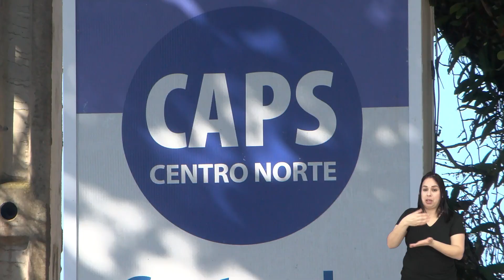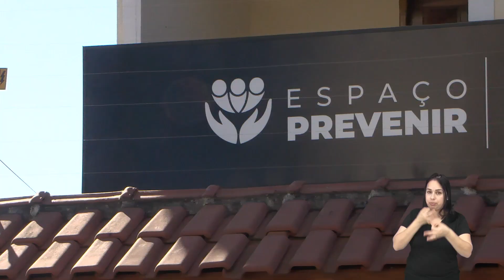"ESPAÇO PREVENIR" ACOMPANHA E APOIA DEPENDENTES QUÍMICOS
FOI AOS 15 ANOS DE IDADE QUE WALDIR TEVE O PRIMEIRO CONTATO COM DROGAS.  AOS POUCOS O QUE ERA CURIOSIDADE SE TRANSFORMOU EM DEPENDÊNCIA QUÍMICA...